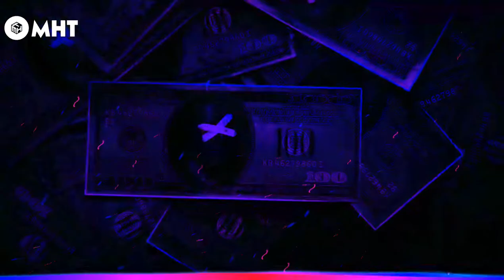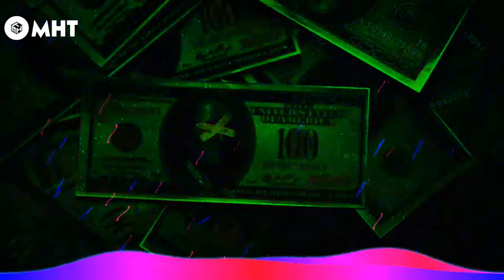NEFFEX - Price Tag 💲 [Copyright Free]